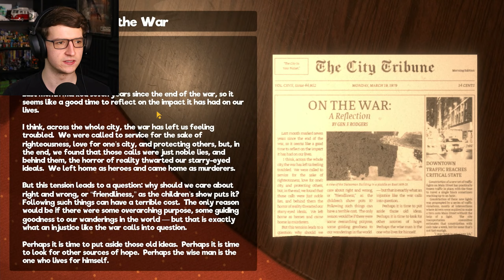This Game is Testing my SANITY!! | My Friendly Neighborhood - Part 5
Another day, another desperate search for save zones in today's My Friendly Neighborhood. With deposits of ammo quickly becoming scarcer and the enemies multiplying, it's only a matter of time before my brain finally succumbs to the world of the puppets...